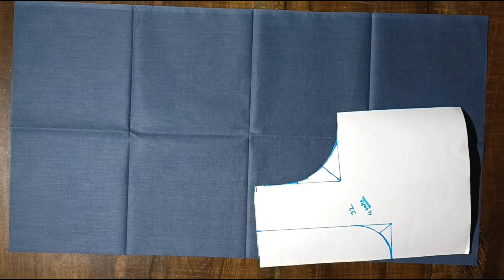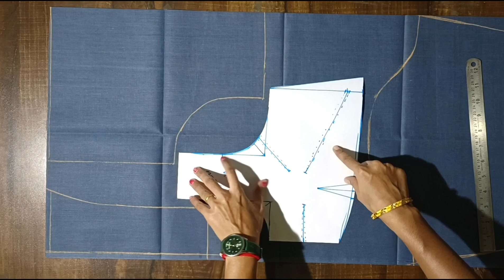ऑनलाईन बेसिक शिवणक्लास.. दिवस -25.. अतिशय सावकाश आणि महत्त्वाच्या टिप्स आणि ट्रिक्स सहित